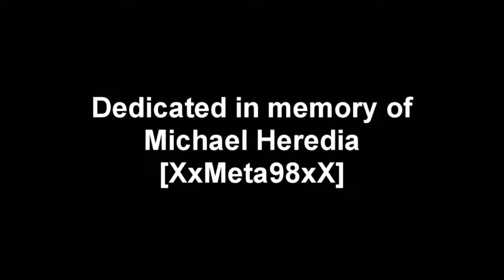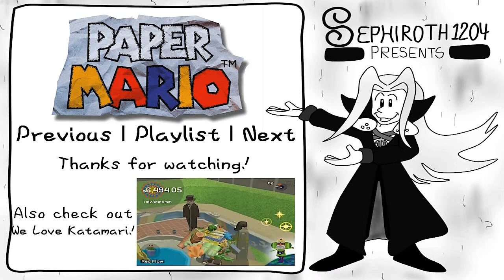Let's Play Paper Mario #7 - [Chapter 1] Fuzzy Pickles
We go to the Koopa Village, but there's an adorable infestation of MEEEEEOOOOOOOOORK.
Comment Question: When given an optional job like clearing all the fuzzies out of the village, despite not getting a reward for it, do you do it or just continue on with the game?